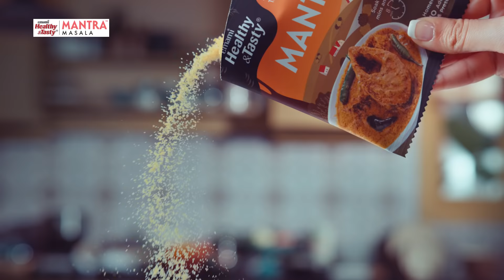Emami Healthy And Tasty | Mantra Shorshe Posto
The perfect combination of spicy Shorshe and delectable Posto makes all your feasts memorable! Mantra Shorshe Posto, the best of taste without any bitterness!